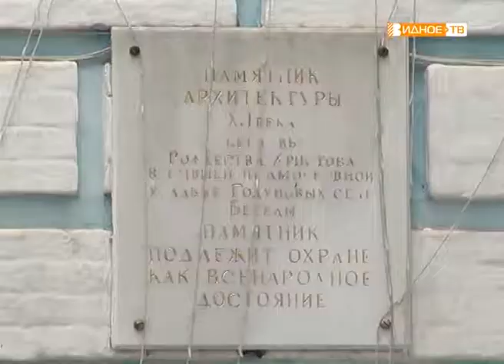"Паломнический тур" - краеведческая экскурсия для жителей деревни Мильково